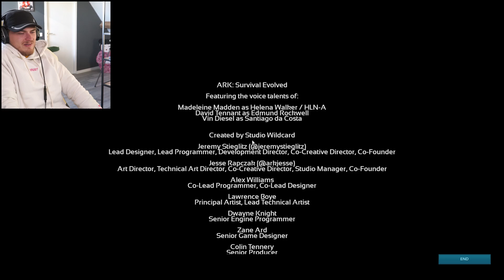DIT KOMEN WIJ VAN ARK 2 TE ZIEN NA DE EINDBAAS!